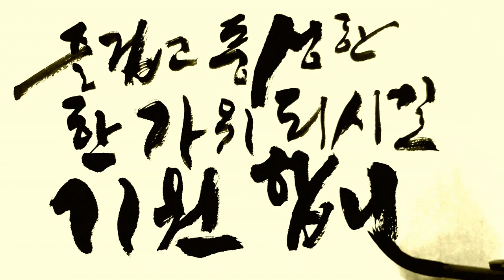즐겁고 풍성한 한가위 되시길 기원합니다